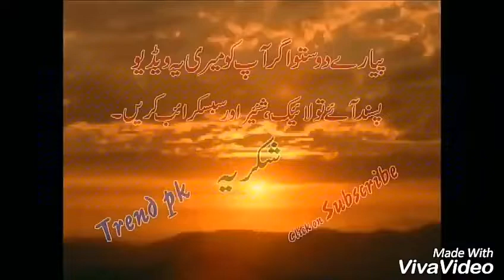Funny Videos 2017 [ People doing stupid things ]